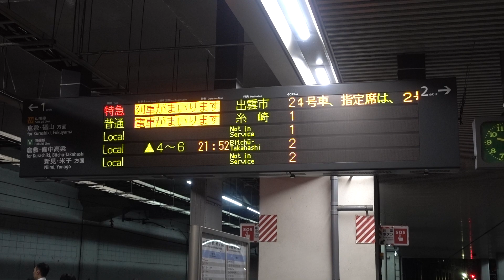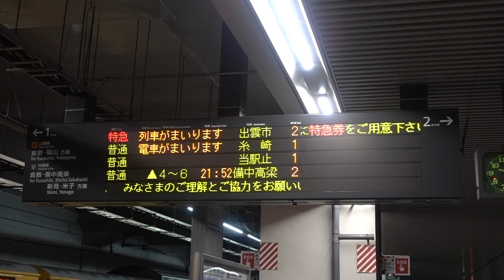20180831 特急やくも29号出雲市行き 岡山駅電光掲示板②